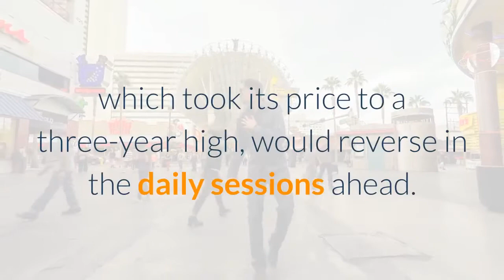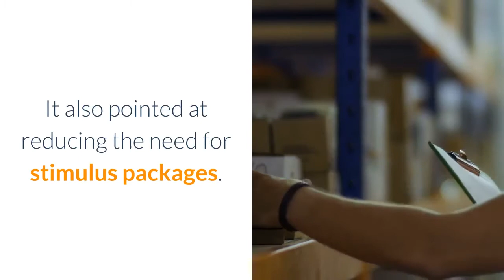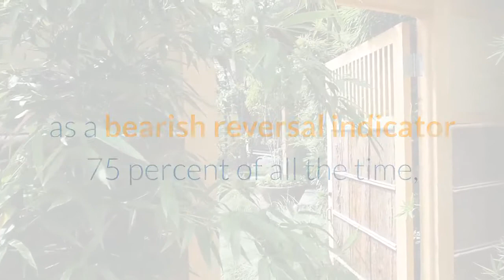Bitcoin Falls on Positive Coronavirus Vaccine Results; Risks Ahead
Bitcoin’s second attempt to close above $16,000 hit a wall on Monday as traders assessed the latest progress on a coronavirus vaccine. The benchmark cryptocurrency fell 0.77 percent, suggesting that its last week’s advance, which took its price to a three-year high, would reverse in the daily sessions ahead. Bitcoin also plunged on technical merits – to neutralize it overbought status on medium- and long-term charts – as traders booked their profits at the recently-established year-to-date high of $15,977. Conversely, investors showed an intraday bullish bias towards the US Dollar Index (DXY). The greenback’s rate against a basket of foreign currencies surged 0.20 percent. Bitcoin and the US Dollar Index have a positive correlation with one another. Bitcoin fell amid decreasing bids for safe-haven assets on Monday. Capital started shifting to the US dollar and the US stock market after Pfizer, a pharmaceutical company, and BioNTech SE – its partner – showed positive results in their vaccine trials against the novel coronavirus. The news revived the pandemic losers’ fortunes, such as banks, airlines, and travel companies. Simultaneously, tech stocks that have so far outperformed other sectors performed less well on Monday. Bitcoin rose prominently against the backdrop of the pandemic and its economic fallout. With the global central banks intervening with massive stimulus packages and other expansionary monetary policies, investors moved into Bitcoin for its anti-fiat features, primarily scarcity. A vaccine served as a risk for Bitcoin. It increased the possibility of curing people to reduce their ability to spread the coronavirus infections. In turn, the vaccine allowed investors to think in the direction of reopening economies more safely. It also pointed at reducing the need for stimulus packages. The news’s impact was also visible on Gold, a Bitcoin rival. The precious metal dived almost 4 percent ahead of the New York opening bell Monday. Before the vaccine news, Bitcoin showed symptoms of topping out after failing to hit $16,000 twice in the last four days. On the 4H chart, as shown above, the cryptocurrency formed what appears to be a Double Top. Technically, the pattern serves as a bearish reversal indicator 75 percent of all the time, according to Samurai Trading Academy. If valid, the Bitcoin price risked falling towards $14,325, the Double Top support to test the level for a breakdown move towards $12,700 (the maximum length between the support and the Double Top’s peak). Conversely, if Bitcoin shakes down the vaccine worries, then it may attempt to break above $16,000 all over again to retest $20,000, its record high to date.